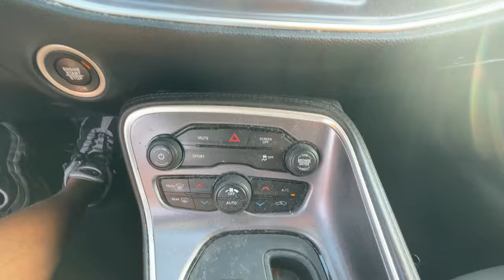Turo Game: Jeep Grand Cherokee takes an L!! But not Really..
How to Earn on Turo Course Now Out!! Only $99🎉🎉
Course:

Cracked Rims (Atlanta area):
Auto Motion